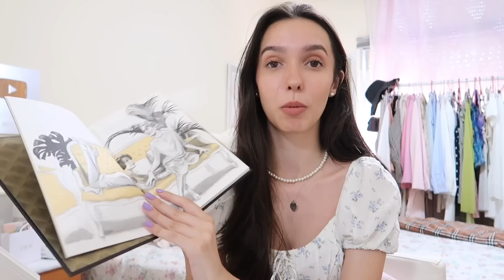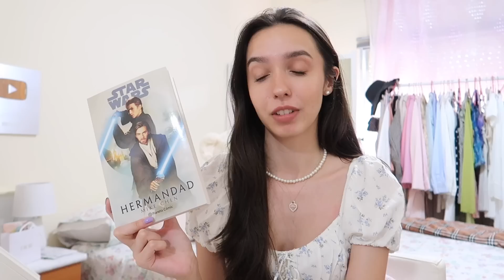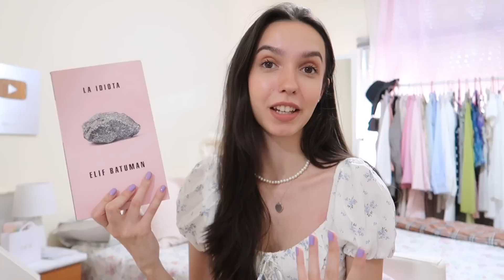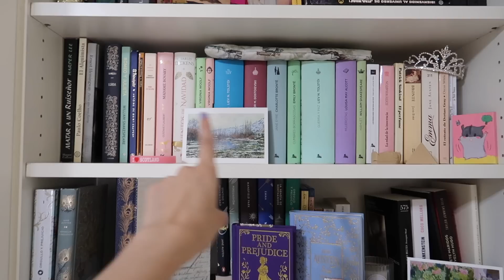Julio — cómo ser PRODUCTIVO en VERANO | Carolette Martin